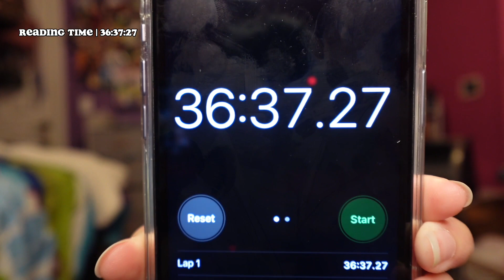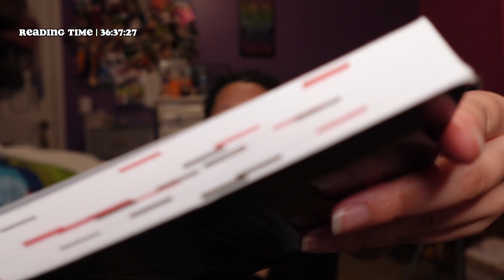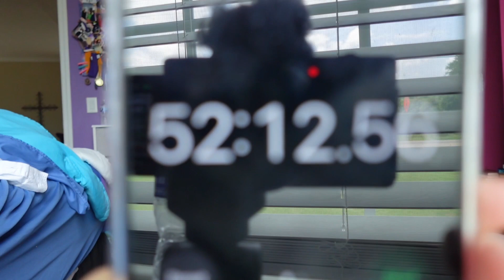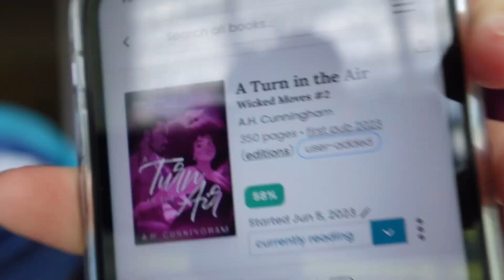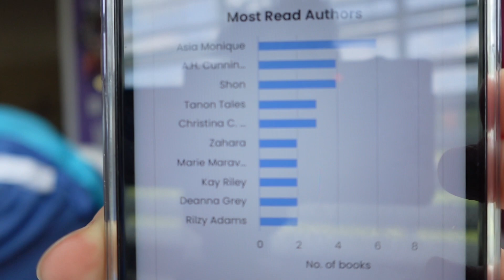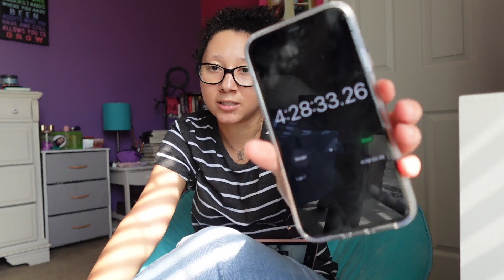did i read for 8hrs⏰?... yes. did i struggle?... absolutely☺️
welcome back :)

| books |
With A Vengeance
A Turn in the Air
And Then Life Was Beautiful

amazon store front

| time cards |
00:00 [ intro ]
07:30 [ With a Vengeance ]
10:30 [ A Turn in the Air ]
16:36 [ And Then Life Was Beautiful ]
21:24 [ final thoughts ]